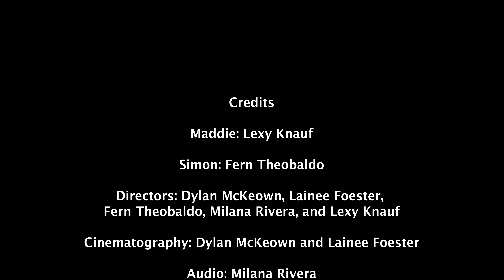“School Spirits” Scene Recreation- CTM 160 - Cinematography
Hello!
The task for this assignment was to recreate a scene from a show. My group chose a scene from the Netflix show "School Spirits."
Some background information is the main character, Maddie, was killed, not knowing who did it, and her friend, Simon, is the only one who can see her and wants to help her find her killer.